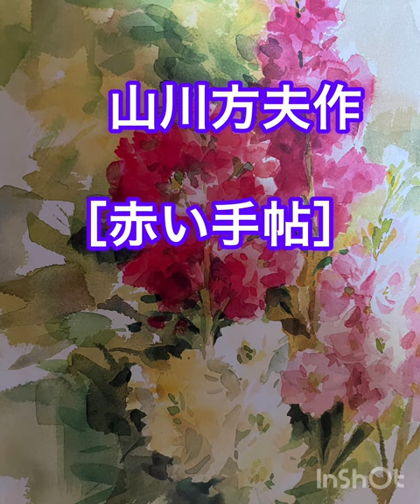山川方夫作『赤い手帖』 💐朗読💐あずきバァバ💐